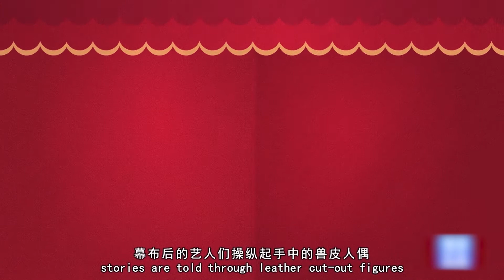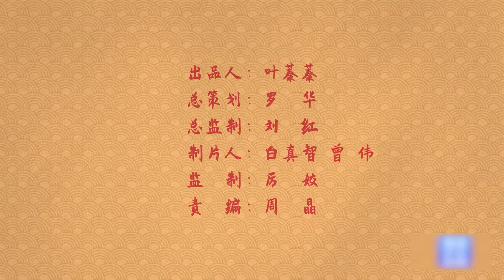A Brief Introduction of Shadow Puppetry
Shadow puppetry is a folk drama in which the silhouette of a figure made of animal skin or cardboard is performed under the light of a lamp with a light cloth. In 2011, it was included in the Representative List of intangible Cultural heritage of Humanity.